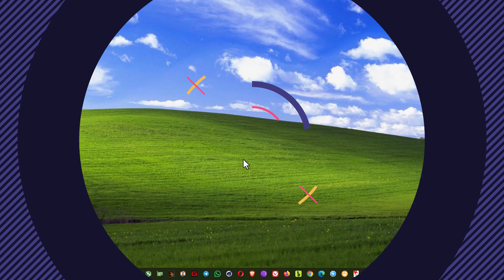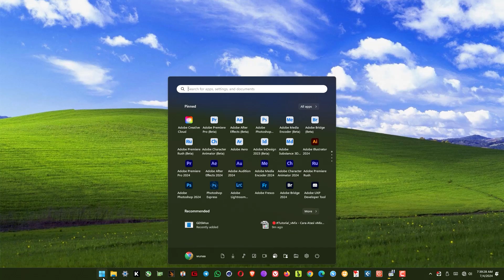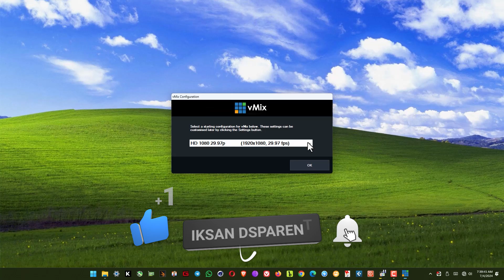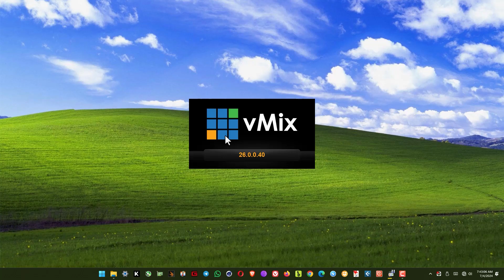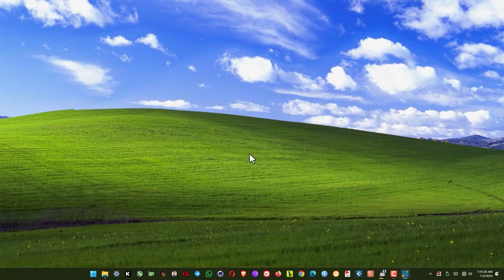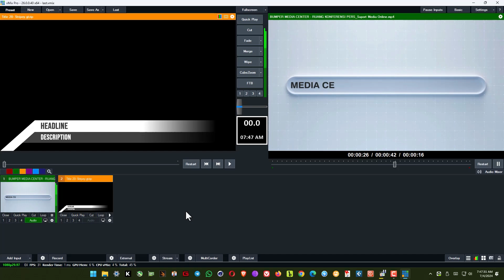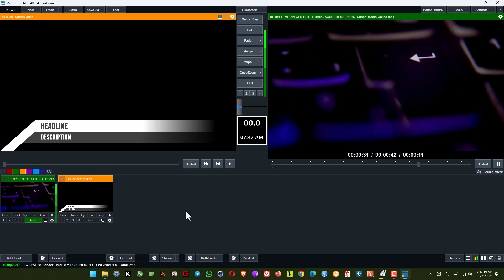CARA MENGATASI vMix Pro 26 Value of '0' is not valid for 'emSize'